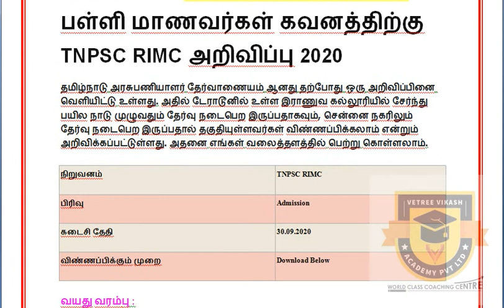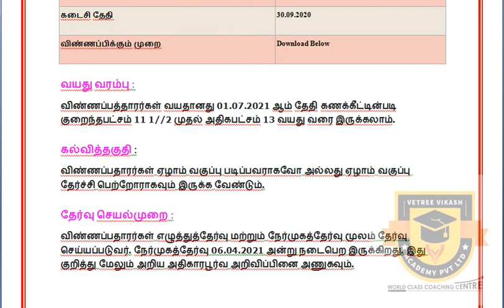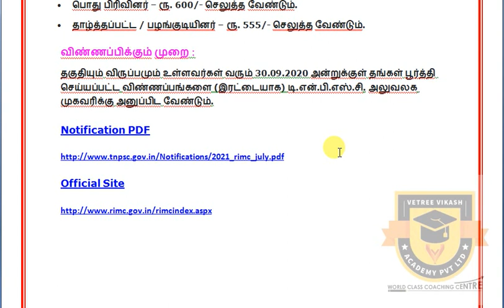பள்ளி மாணவர்கள் இராணுவ கல்லூரியில் சேர பள்ளி மாணவர்களுக்கு அறிய வாய்ப்பு.- TNPSC RIMC அழைப்பு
பள்ளி மாணவர்கள் கவனத்திற்கு TNPSC RIMC அறிவிப்பு 2020
தமிழ்நாடு அரசுபணியாளர் தேர்வாணையம் ஆனது தற்போது ஒரு அறிவிப்பினை வெளியிட்டு உள்ளது. அதில் டேராடூனில் உள்ள இராணுவ கல்லூரியில் சேர்ந்து பயில நாடு முழுவதும் தேர்வு நடைபெற இருப்பதாகவும், சென்னை நகரிலும் தேர்வு நடைபெற இருப்பதால் தகுதியுள்ளவர்கள் விண்ணப்பிக்கலாம் என்றும் அறிவிக்கப்பட்டுள்ளது. அதனை எங்கள் வலைத்தளத்தில் பெற்று கொள்ளலாம்.
நிறுவனம் TNPSC RIMC
பிரிவு  Admission
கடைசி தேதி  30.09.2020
விண்ணப்பிக்கும் முறை  Download Below
வயது வரம்பு :
விண்ணப்பத்தாரர்கள் வயதானது 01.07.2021 ஆம் தேதி கணக்கீட்டின்படி குறைந்தபட்சம் 11 1//2 முதல் அதிகபட்சம் 13 வயது வரை இருக்கலாம்.
கல்வித்தகுதி :
விண்ணப்பதாரர்கள் ஏழாம் வகுப்பு படிப்பவராகவோ அல்லது ஏழாம் வகுப்பு தேர்ச்சி பெற்றோராகவும் இருக்க வேண்டும்.
தேர்வு செயல்முறை :
விண்ணப்பதாரர்கள் எழுத்துத்தேர்வு மற்றும் நேர்முகத்தேர்வு மூலம் தேர்வு செய்யப்படுவர். நேர்முகத்தேர்வு 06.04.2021 அன்று நடைபெற இருக்கிறது. இது குறித்து மேலும் அறிய அதிகாரபூர்வ அறிவிப்பினை அணுகவும்.
விண்ணப்பக் கட்டணம் :
• பொது பிரிவினர் – ரூ. 600/- செலுத்த வேண்டும்.
• தாழ்த்தப்பட்ட / பழங்குடியினர் – ரூ. 555/- செலுத்த வேண்டும்.
விண்ணப்பிக்கும் முறை :
தகுதியும் விருப்பமும் உள்ளவர்கள் வரும் 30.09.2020 அன்றுக்குள் தங்கள் பூர்த்தி செய்யப்பட்ட விண்ணப்பங்களை (இரட்டையாக) டி.என்.பி.எஸ்.சி. அலுவலக முகவரிக்கு அனுப்பிட வேண்டும்.